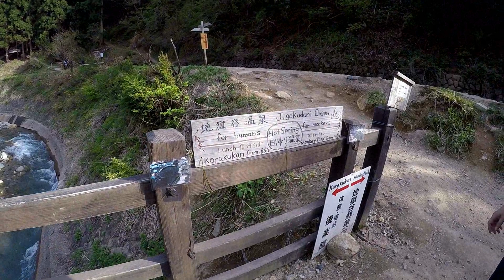nagano snow monkeys 5/2/16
our trip to japan's nagano snow monkey resort 5/2/16